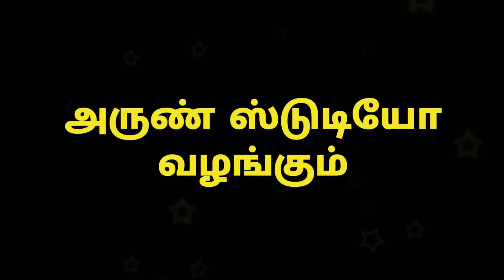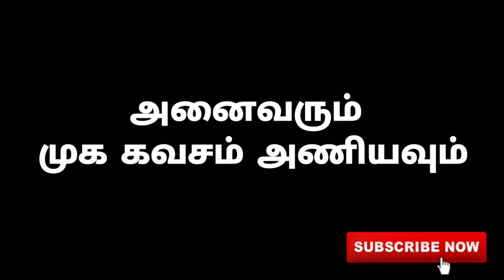ராக்கெட் அடுப்பு எளிய முறையில் | Rocket Stove